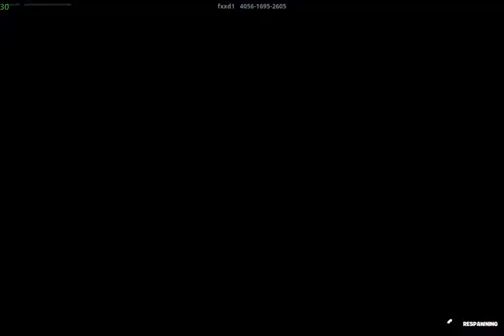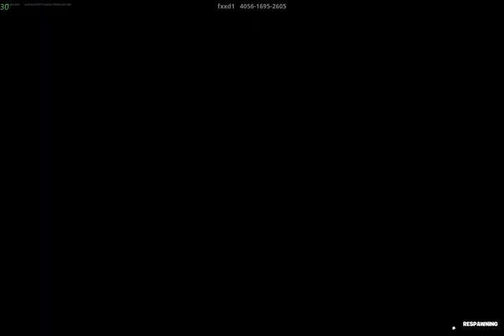fortnite 100 level default deathrun ( i need help after this)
let me know if you guys want more fortnite or what you want to see